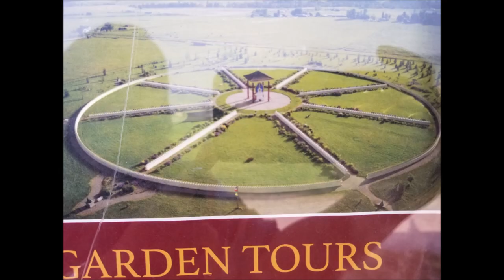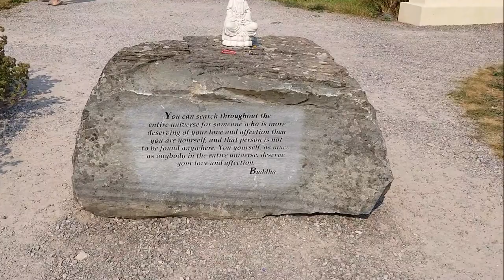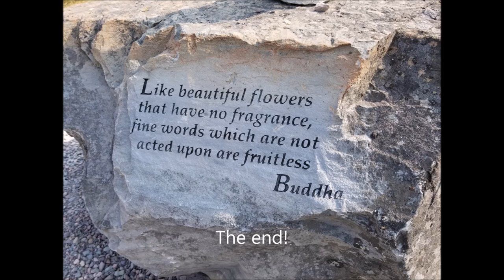US Buddhist Temple: Garden of One Thousand Buddhas - Arlee, Montana must visit - US Destination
Garden of One Thousand Buddhas

Google map calls this: Ewam and Garden of One Thousand Buddhas
Address: 34574 White Coyote Rd, Arlee, MT 59821

The Garden of One Thousand Buddhas is a spiritual site near Arlee, Montana, within the Flathead Indian Reservation in Lake County, Montana. Currently, under construction, the monument portion of the site is 750 square feet in area and the surrounding garden is spread across 10 acres of land. It is intended to be a pilgrimage destination for the Western hemisphere and is expected by its builders to become a major place of worship for people of many faiths. It is free to the public and will feature over one thousand statues. - Wikipedia

- Phone Gimbal

30 Day Free Amazon Video Streaming Trial